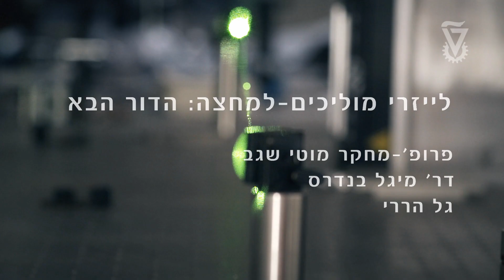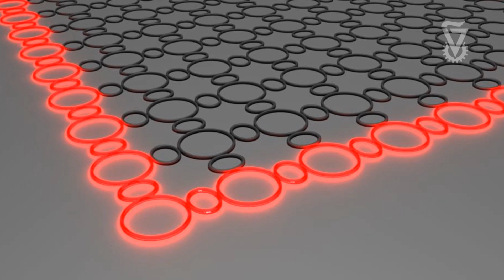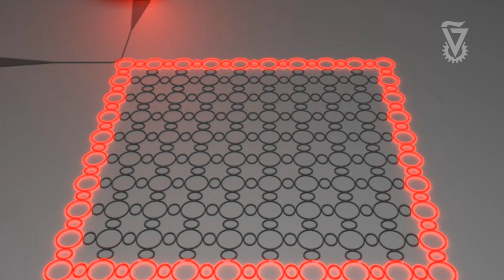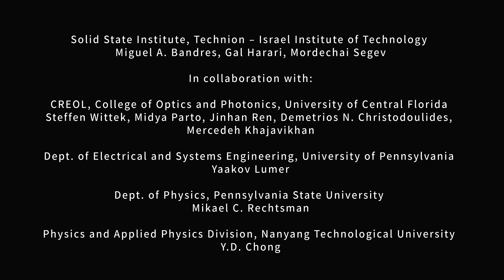פרופ'-מחקר מוטי שגב